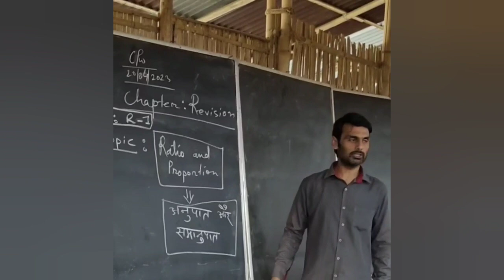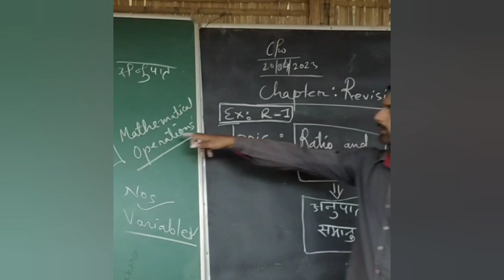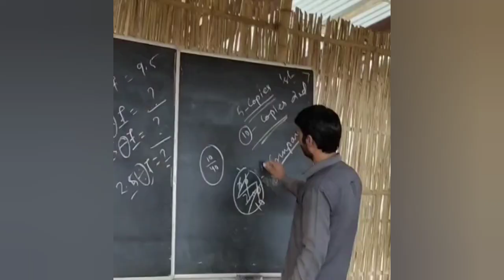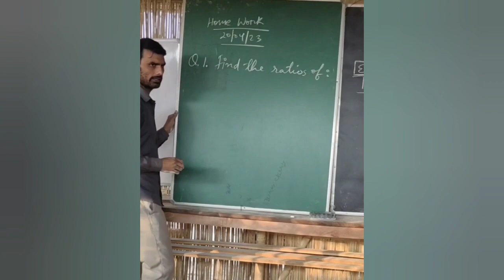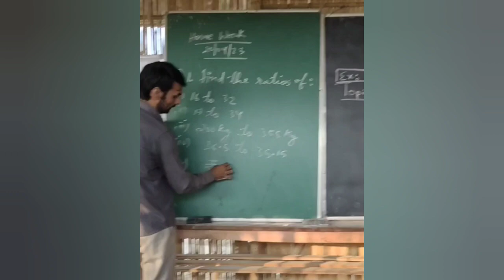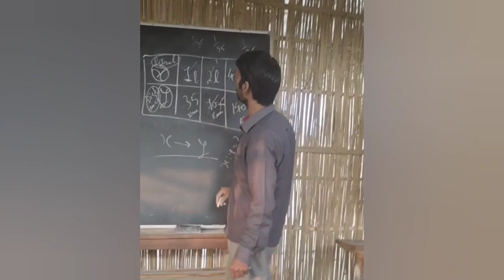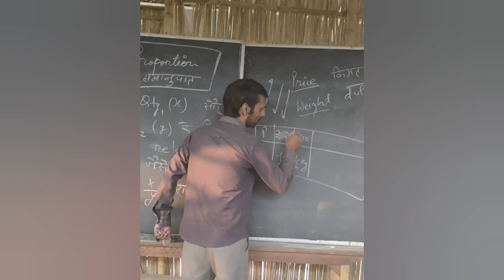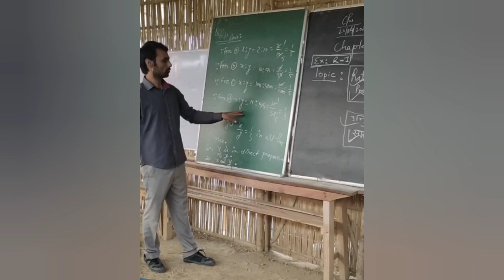Ratio | Proportion | Variation part 1 | Maths | facts education | SSC maths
Ratio | Proportion | Variation part 1 | Maths | facts education maths | Maths | education